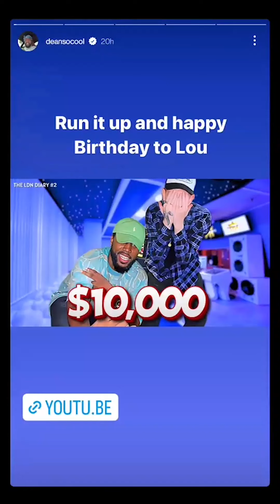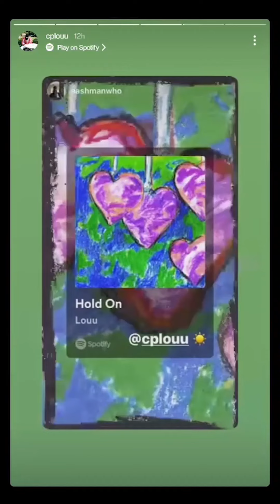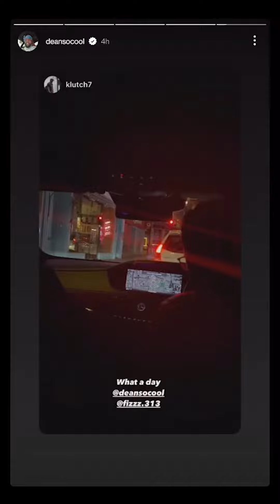MANDEM MEETUP DAY 7 (Top Golf) - All Instagram Stories - 16th Aug, 2023